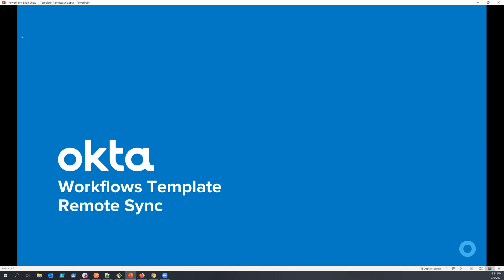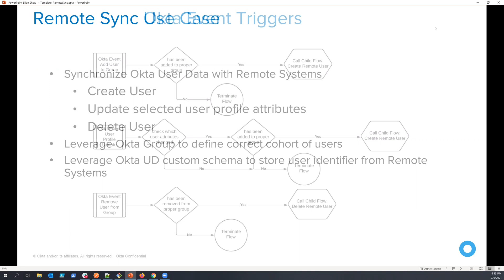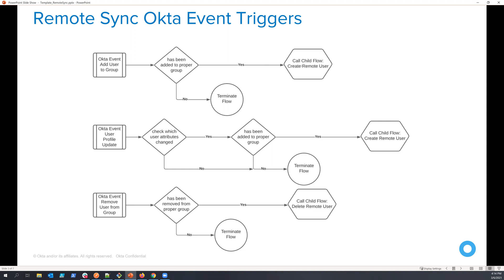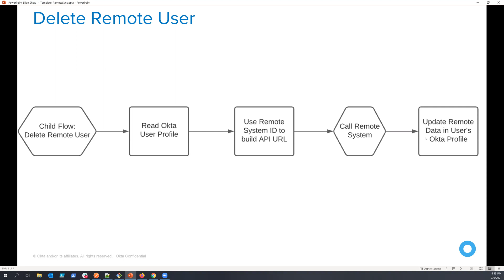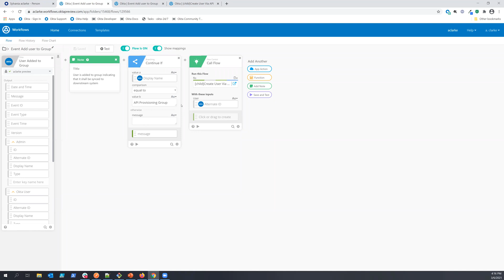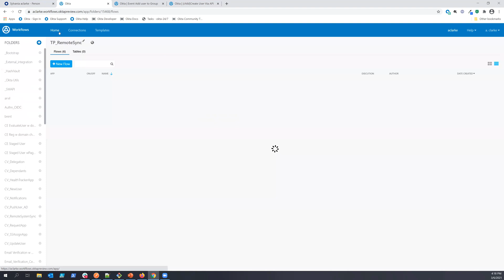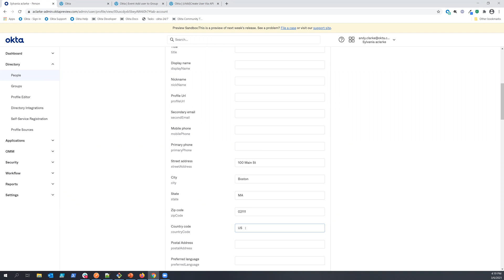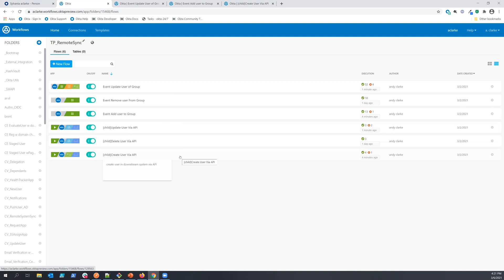Remote Sync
Many CIAM customers have multiple user stores that need to be maintained until legacy systems can be decommissioned. When the identity information sourced in Okta changes these users and attributes need to be synchronized downstream. Okta Workflows provides an easy to implement, fully customizable method to update a remote system with CRUD (create, update and delete) operations. This integration uses Okta Group membership to identify those users that shall be synced. Adding a user to the group initiates the creation in the remote system. Removing a user from group deletes the user from remote system. In this sample the users name, address and email are synced to remote system. The flows can be modified to change attribute sync requirements.